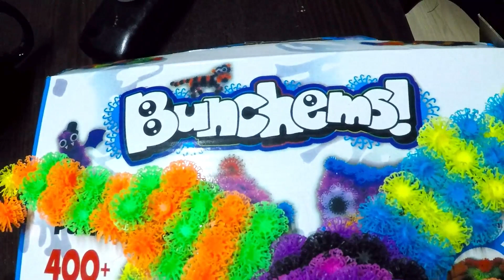Воспоминания о каникулах Bunchems Ходим в гости